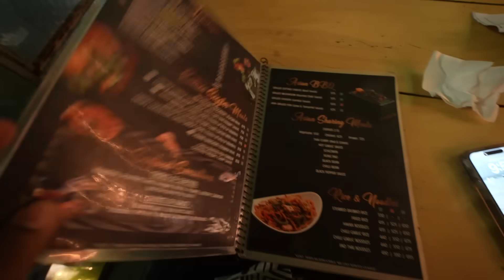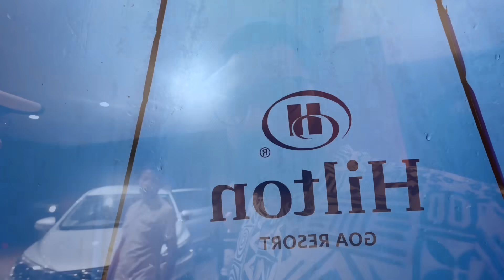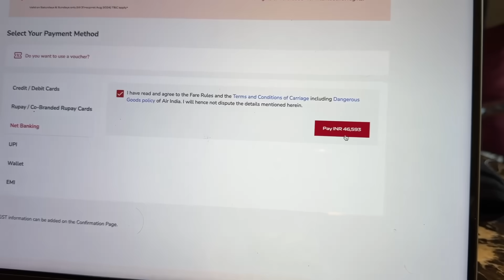Goa Ki Pehli Raat Kaha Le Aayi..